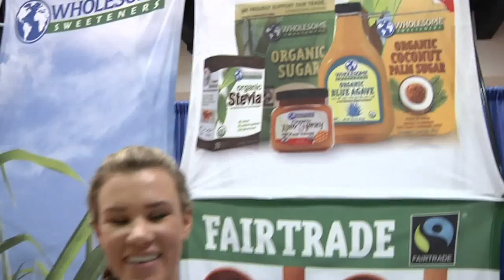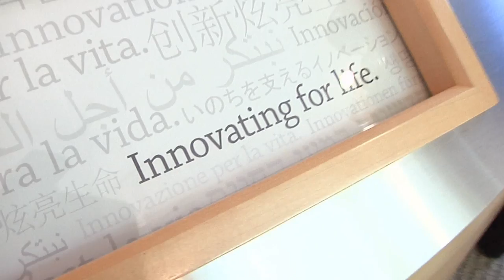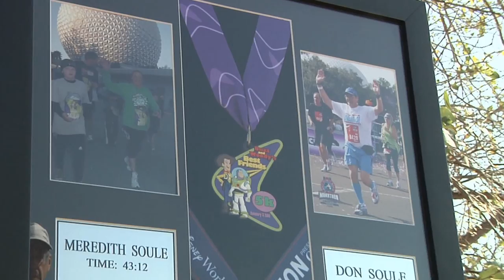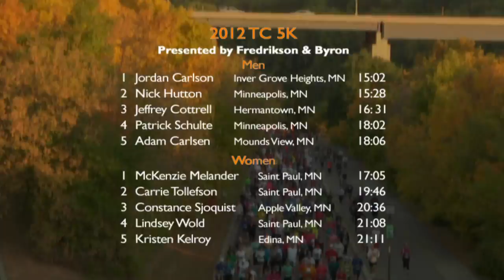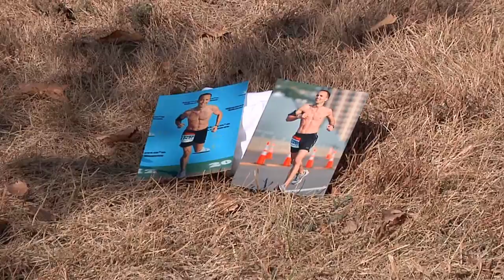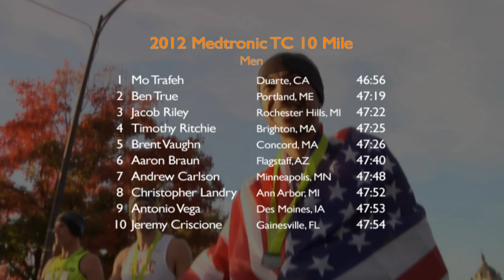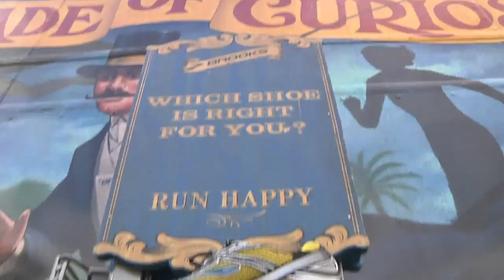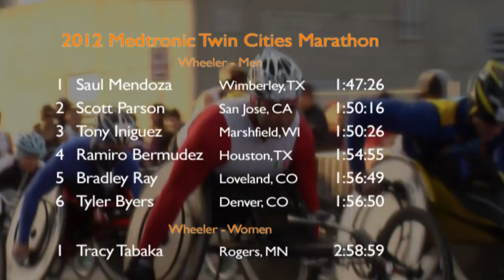2012 Medtronic Twin Cities Marathon TV Show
A recap show of the 2012 Medtronic Twin Cities Marathon.